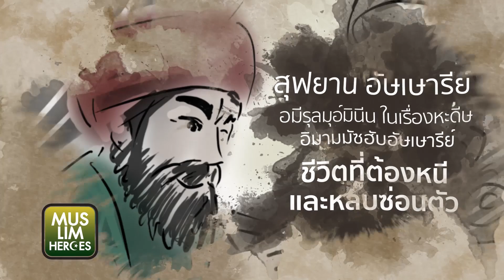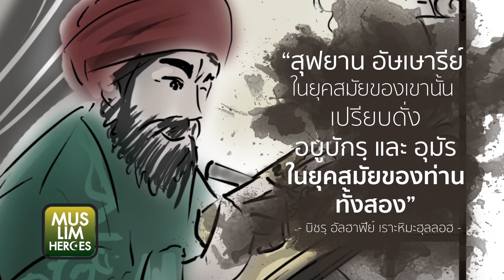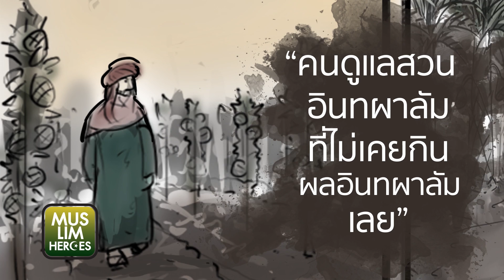Muslim Heroes ตอนที่ 5